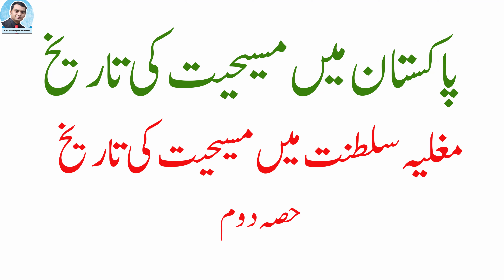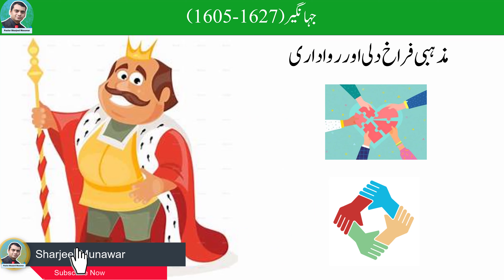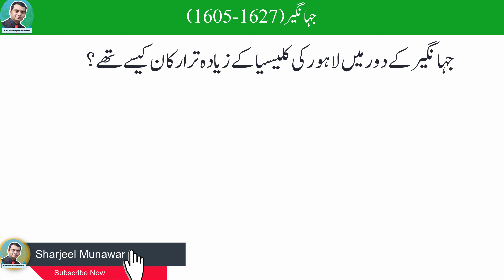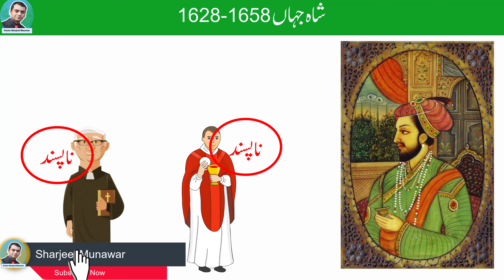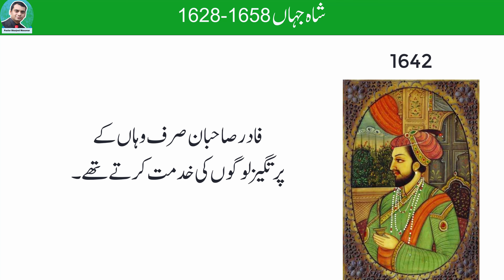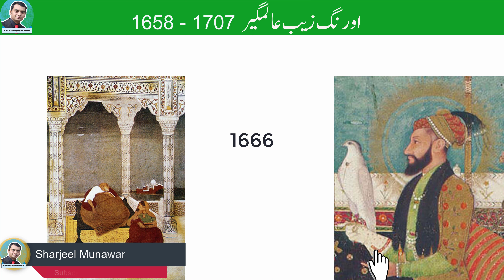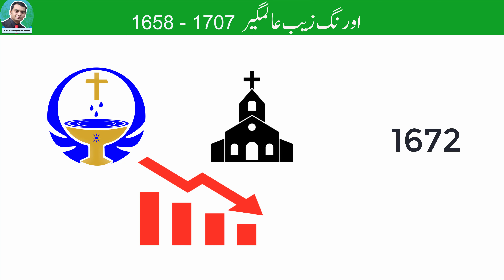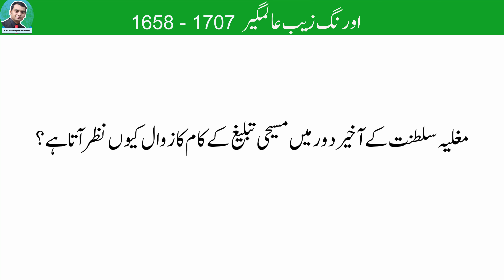Christianity in Mughal Empire (Part 2) - Lesson 4 - Pakistan Church History - Miss Freda Carey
Christianity in Mughal Empire (Part 2) - Lesson 4 - Pakistan Church History Lesson -  Miss Freda Carey